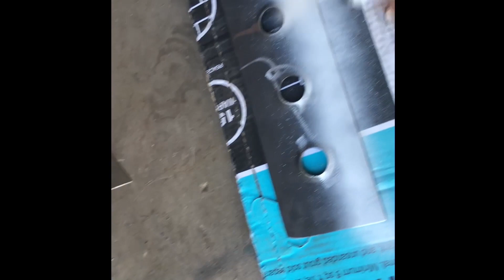custom cantilever pushrod suspension for my toyota mini truck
this week I built custom cantilever/pushrod suspension for my 86' toyota pickup.